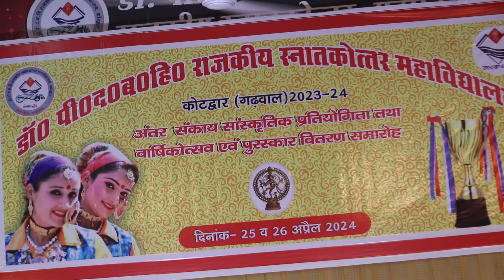सुगम संगीत हिंदी | Awesome Singing By Gunjan | Smooth Song | Annual Function Govt.PG.C.Kotdwar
सुगम संगीत हिंदी | Awesome Singing By Gunjan | Smooth Song | Annual Function Govt.PG.C.Kotdwar Uttarakhand